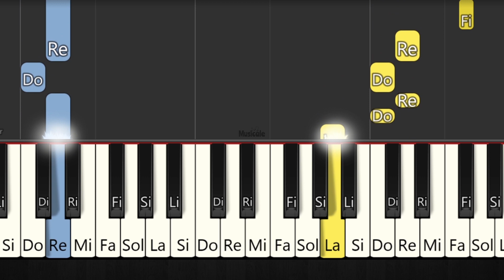Mr. Boombastic - Biggie Cheese - TUTORIAL DE PIANO FÁCIL CON NOTAS